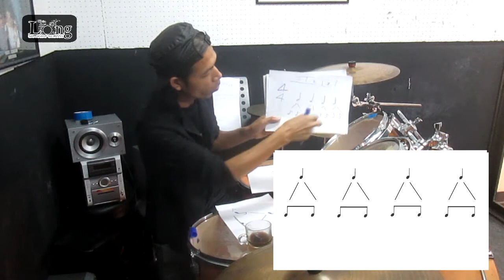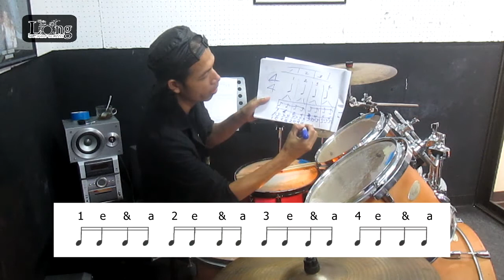สอนกลองบทที่ 9 พื้นฐานกลอง9 [ตอน1/2] "ตี Tom-Toms เป็นโน้ตเขบ็ต2ชั้น"